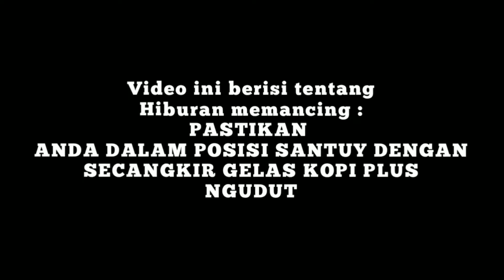PAKAI UMPAN INI,TAKLUKAN IKAN WADER DAN BETOK CUMA MODAL"1000"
Memancing ikan besar adalah memacu adernalin ,tetapi memancing ikan kecil apalagi di rawa rawa adalah tantangan dan butuh keahlian juga loh temen2

Nah berikut ini bang wando mancing dengan target ikan penghuni rawa-rawa bahkan banyak dijumpai di hampir setiap penjuru nusantara
Yaitu ikan "WADER"ikan yang rakus oleh makanan ini membuat saya harus fokus untuk memancingnya
 Nah di video ini bang wando berbagi ilmu cara memancing ikan wader,yaitu menggunakan makanan yg kita jumpai di warung2 ,
Adalah SOSIS cuma srribu saja murah sangat temen2 ,oke temen2 untuk keseruan nya yuk
Tonton video taklukan ikan wader dengan umpan sosis ini.